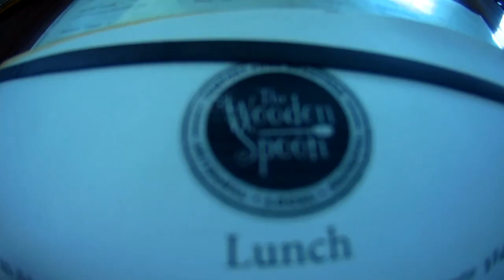30th Valentine's Day Anniversary Road Trip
Crusty Bob VLOG 1 - a moveable feast of appetizer at the beach and main course inland: Buccaneer Beach in Oceanside California and the Wooden Spoon in Escondido, about 20 miles east of the ocean.